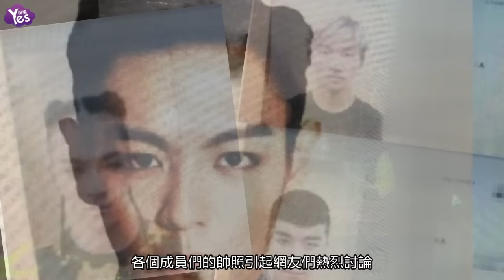【3年前】BIGBANG護照內頁流出 太陽髮型超前衛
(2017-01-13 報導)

擁有超高知名度的南韓天團BIGBANG，護照內頁流出啦，各個成員們的帥照引起網友們熱烈討論。